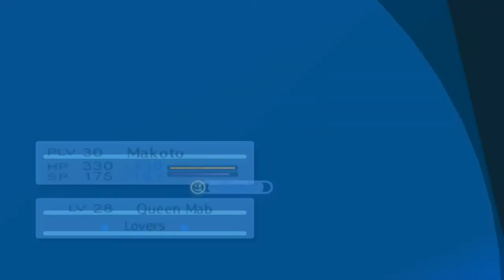Persona 3 Portable - 80 [8/6] Full Moon, Underground Facility #1 Down, Strega's trap